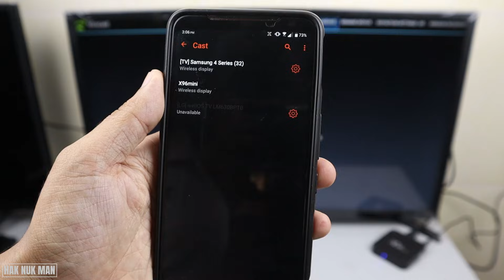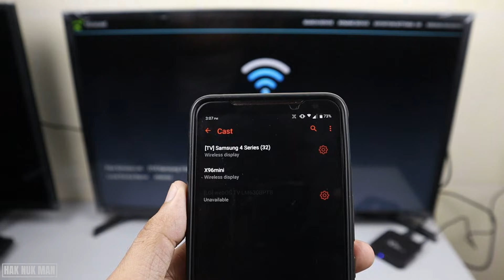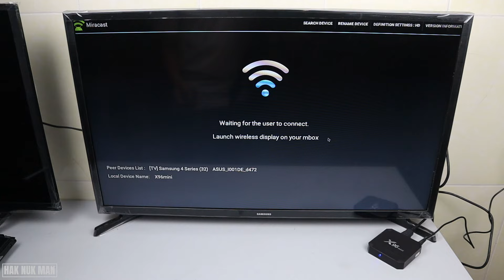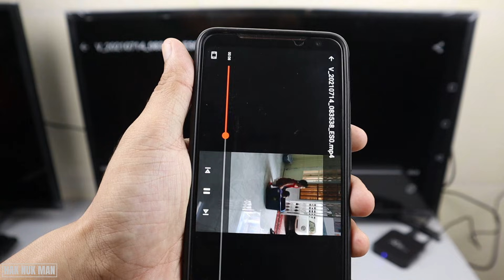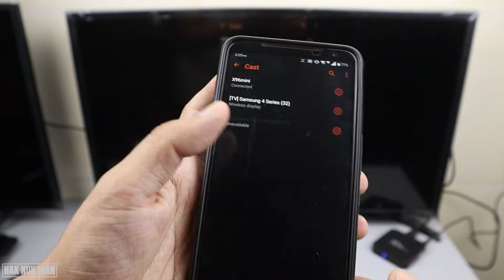How to Mirroring Screen X96 Mini Android TV Box | Miracast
In today's video, I am going to show you how to mirroring screen from your phone to the X96 Mini Android TV box.

First of all you need to go to the app call Miracast(Built-in App). This app can allow you to cast your screen between you phone and the display of the TV box.

Secondly try to search from your phone for the X96 Mini on you cast screen. After you found its name just press on it and the TV and your phone automatically connecting to each other. Just wait a short moment and you can enjoy your phone screen display to your TV.